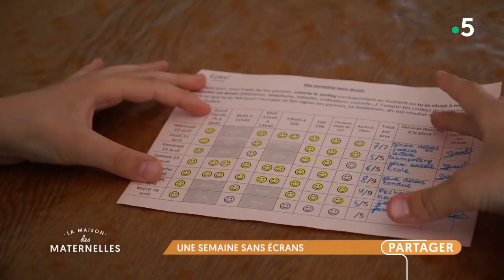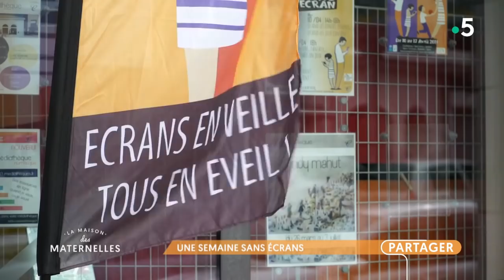Une semaine sans écrans - La Maison des maternelles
Pour faire prendre conscience aux enfants et aux parents des dangers des écrans des communes se lancent dans des opérations « semaines sans écrans ». C’est le cas à Cazères près de Toulouse, où nous avons suivi Sandrine et ses 4 enfants en pleine cure d’abstinence ! Un reportage de Mathieu Habasque.